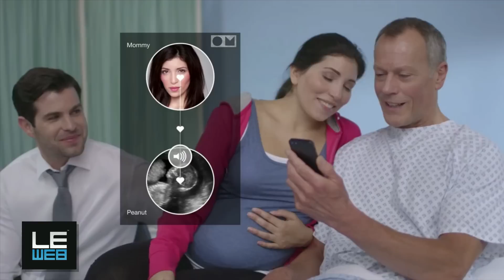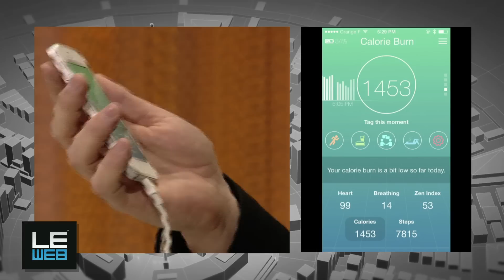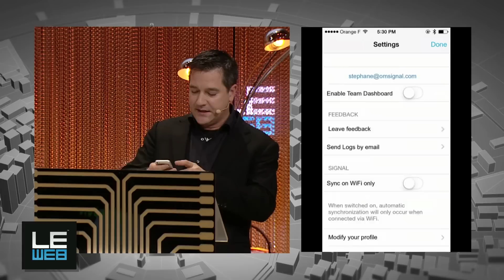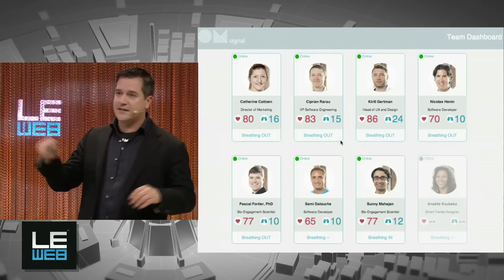Stephane Marceau, Co-Founder, OMsignal - LeWeb'13 Paris - The Next 10 Years - Plenary1 Day2